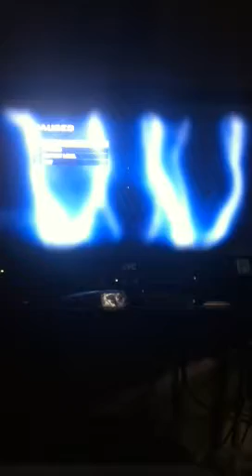Zombies gameplay kino der toten cake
In a world where only epic ness happens the pro syndicate